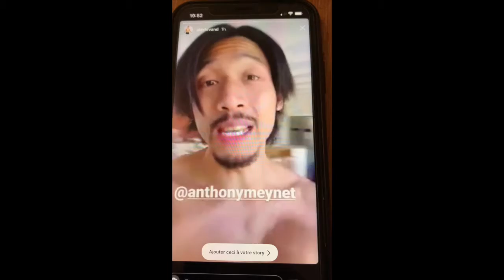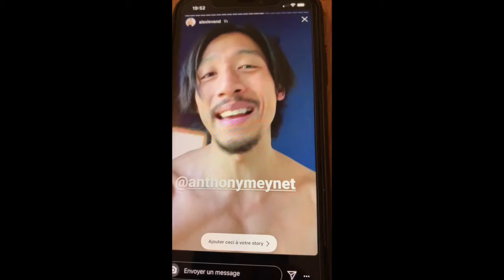MON PREMIER ABONNÉ YOUTUBE ! ALEX LEVAND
Sur ma chaine vous retrouverez des videos sur :

Le Taekwon-do et la Self défense
Le cinema
Les mangas
Le développement personnel
Vlog

Je me présente, je suis MEYNET Anthony instructeur de Taekwon-do et de self défense, j’aide les gens à atteindre leurs potentiels grâce au développement personnel, je suis également passionné de cinéma et de l’univers des mangas.

Retrouvez-moi sur facebook, instagram avec le nom MEYNET Anthony
Manga, cinéma, santé, développement personnelle

Apprenez la self défense avec ma méthode efficace et pédagogique

Rejoignez la team Juche-TIG écoles de Taekwon-do et self défense

Rejoignez mes listes de diffusion gratuite sur whatapp pour recevoir du contenu et des conseils, en envoyant un message au 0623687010 en précisant la liste que vous souhaitez rejoindre :

Liste Self défense ou liste développement personnel.